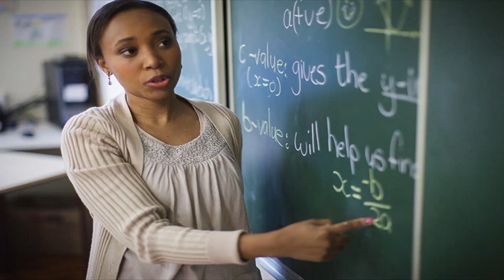Ms. Washington (Black History Heroes, 8th Grade Media Elective)